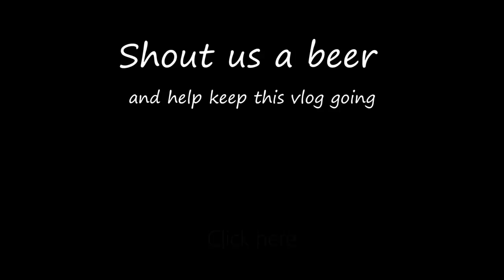Ep.248 Hammerhead Shark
We get a strange visit in the middle of the night in our lonely lagoon that freaks me out a bit.
I also have a close encounter with a hammerhead shark and I tell a story about my first hammerhead encounter .

Give it thumbs a up if you liked this episode!